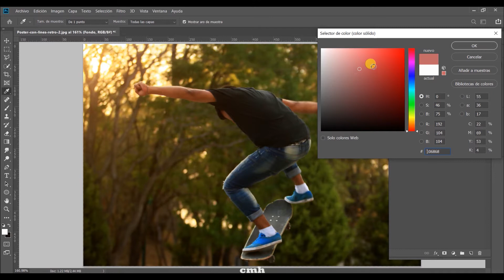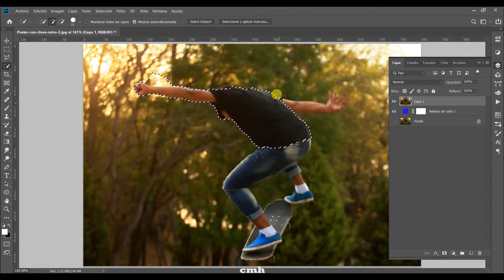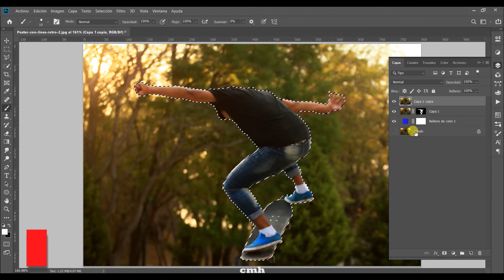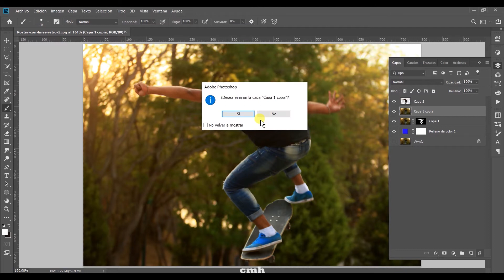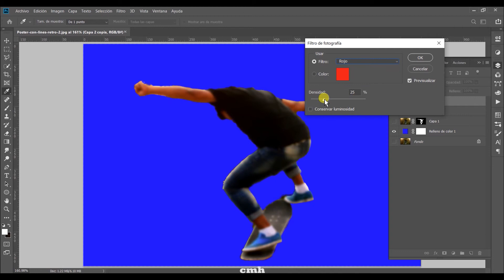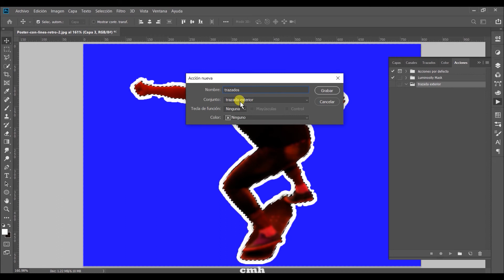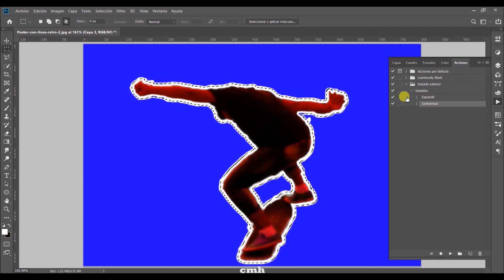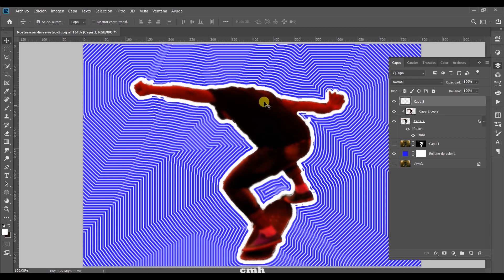POSTER estilo RETRO 70, Tutorial Photoshop en español, usuario con experiencia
Hola!

Sigue este tutorial de PHOTOSHOP en ESPAÑOL para aprender como hacer un poster con estilo 70 OUTLINES a cualquier fotografia.

Este tutorial esta dirigido a usuarios con experiencia en photoshop y explico de manera dinamica cada uno de los elementos que son necesarios para obtener el resultado deseado.

Las fotografias usadas en el tutorial estan disponibles para que las descargues y me siguas.

LINK PARA DESCARGAR LA IMAGEN DEL EJEMPLO Y PUEDAS SEGUIRME EN EL TUTORIAL:

Recuerda dar "Like" y subscribete para estar al pendiente de nuevos tutoriales